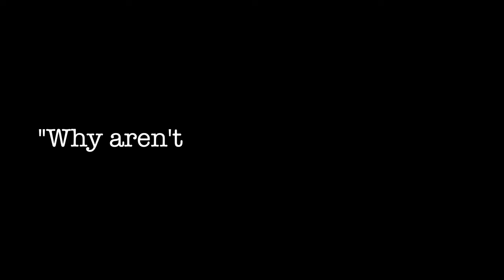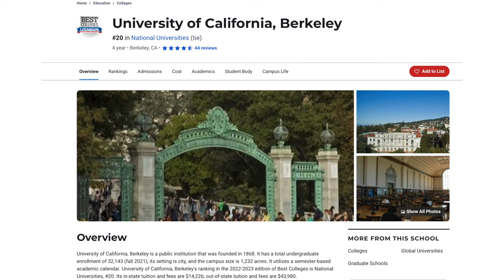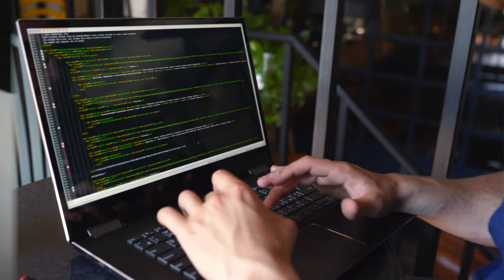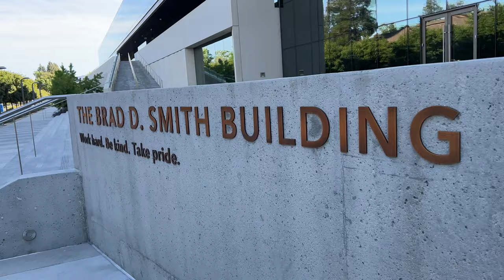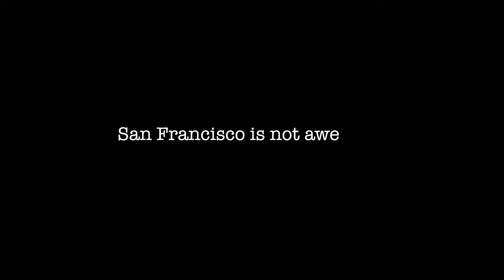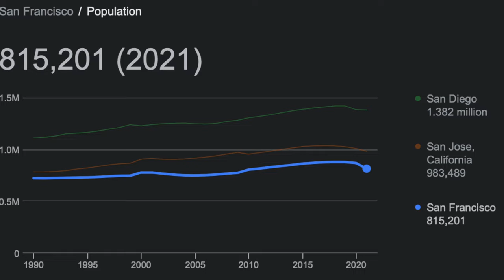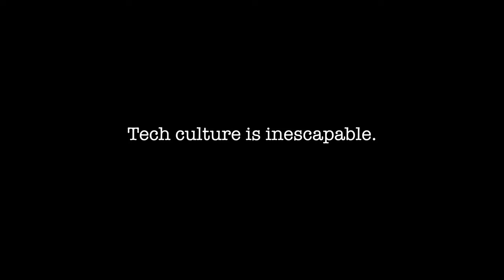Why I Don’t Want to Live In Silicon Valley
00:00 - background
01:02 - early years
04:58 - it is very suburban
06:18 - san francisco
08:05 - tech is inescapable